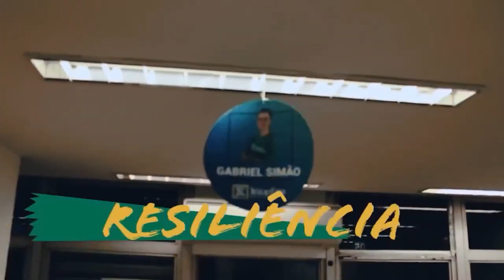Os elogios não vão te aprovar em medicina!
Muitos estudantes acreditam que elogios são essenciais durante a jornada para a aprovação em medicina. Por mais que eles possam parecer motivadores, eles não devem ser sua base! Seus resultados ao longo do ano de preparação, em provas antigas, simulados e exercícios, devem ser sua principal fonte de motivação.

Comece a estudar hoje e seja aprovado ainda esse ano!